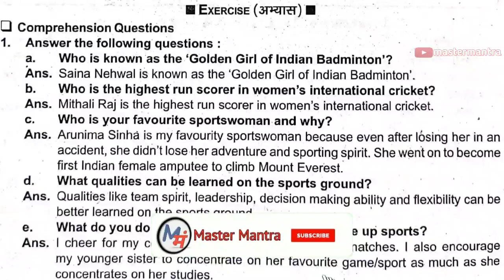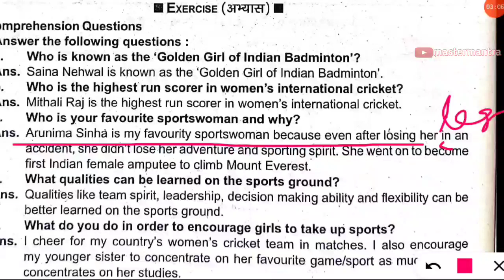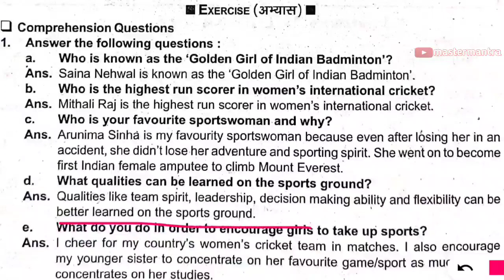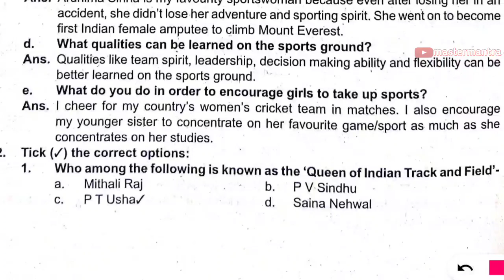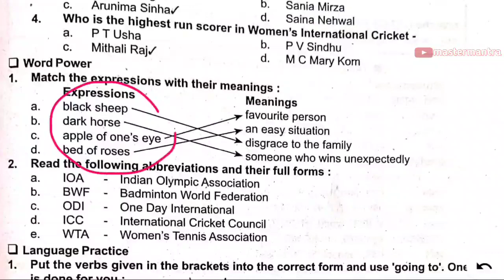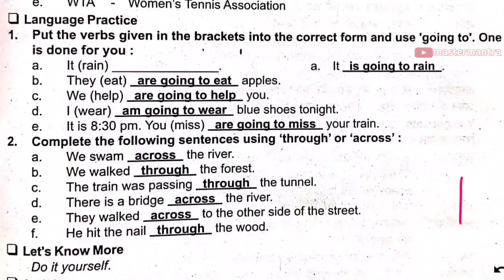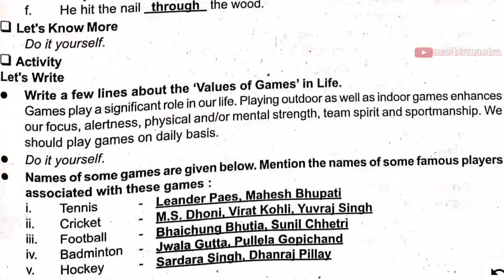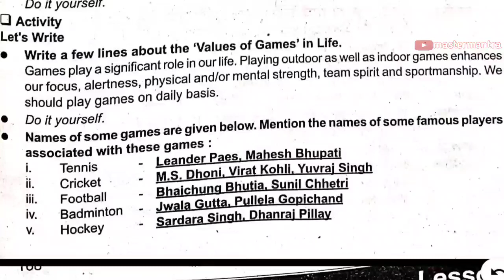Class 8 Lesson 15 EXERCISE | The Glorious Sports Women of India | english rainbow question answer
Lesson 15 The Glorious Sports Women of India EXERCISE And QUESTION ANSWER Fully Explained in Hindi by Master Mantra

Class 8
Kaksha 8 Angreji Rainbow Solution
UP BOARD ENGLISH RAINBOW
Chapter  15
EXERCISE SOLUTION
हिंदी अनुवाद
hindi meaning

master Mantra Youtube Channel